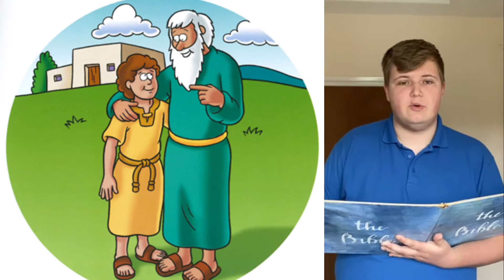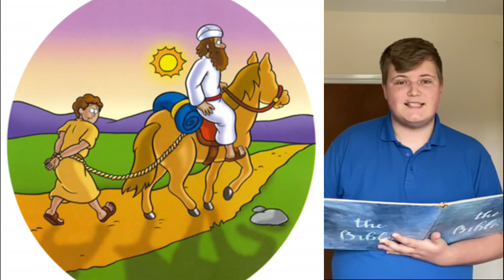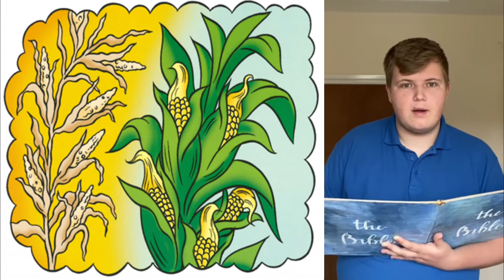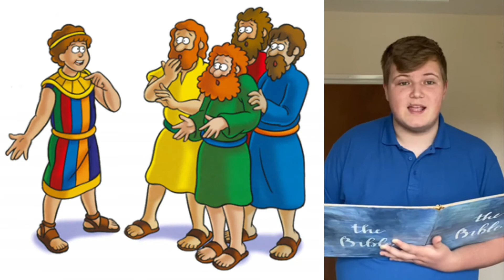Joseph and the Colourful Coat | Winchester Deanery Schools Team | November 2020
Here is the latest ONLINE assembly from the Winchester Deanery Schools Team about how God was always with Joseph, even when it didn't feel like it. We wish we could be with you in person, but this is the next best thing!
This assembly has been specially adapted for children with additional needs.

Assembly written by Christ Church Winchester.
Songs: Great Big God by Nigel & Jo Hemmings (2001) & Who's the King of the Jungle by Annie Spiers (1978)
Photos from The Beginner's Bible (2005)